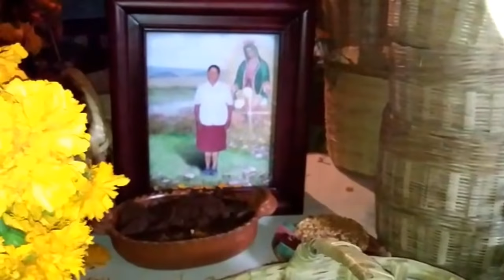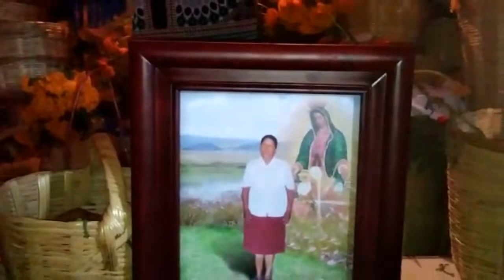La Primera Ofrenda, una tradición ancestral en Tetlanohcan